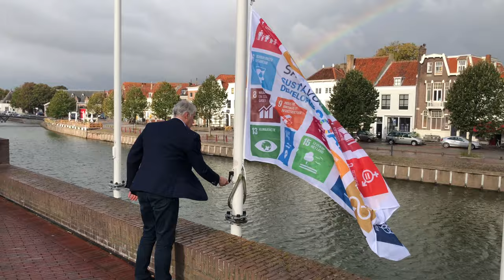Duurzame Ontwikkelingsdoelen: ZB hijst de vlag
Wist je dat het vandaag SDG Actiedag is? Daarom hees de directeur van ZB in Middelburg, Perry Moree, zojuist een speciale vlag. In dit korte filmpje vertelt hij er meer over.

Vijf jaar geleden ondertekenden wereldleiders de Sustainable Development Goals (SDG’s): de Duurzame Ontwikkelingsdoelen of ook wel Werelddoelen genoemd.

Deze zeventien Werelddoelen gelden voor álle landen – dus ook voor Nederland. Er wordt geprobeerd deze doelen in 2030 te hebben bereikt. In 2030 zouden we dan een wereld hebben met meer welvaart en minder ongelijkheid, waarin we biodiversiteit en klimaat beschermen en waarin iedereen in vrede met elkaar samenleeft. Iedereen kan zijn of haar steentje bijdragen.

‘Ook voor bibliotheken zijn de SDG’s van groot belang. Wij zijn tenslotte een maatschappelijk betrokken instelling, wij streven naar goed geïnformeerde burgers, gelijke kansen voor iedereen en zorg voor de wereld van morgen. Wij hebben een functie als informatiepunt en zijn een plek van ontmoeting en debat. Zo spelen wij een grote rol spelen in de bewustwording van de SDG’s onder de Zeeuwen en het bereiken van deze doelen’, aldus Perry Moree, directeur-bestuurder van ZB.

ZB wil een duurzame bibliotheek zijn. Dit jaar is gescheiden afval inzameling gestart. Volgende maand nemen we de eerste elektrische bus in Zeeland in gebruik voor het boekvervoer door de gehele provincie. Graag noemen we ook andere initiatieven. 120 Zeeuwse maatschappelijke initiatieven, die zich inzetten om de wereld een stukje beter te maken, staan inmiddels op een digitaal platform MAEX Zeeland. ‘Je zult je verbazen wat er allemaal door Zeeuwen wordt ondernomen. En voor diegene die er nog niet op staan, die nodig ik graag uit om zich hierbij aan te sluiten’, aldus Moree.